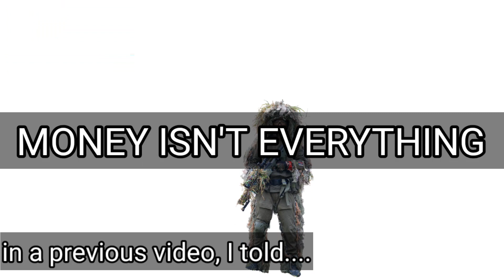Why is US military so powerful?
Why is the US military so powerful?

The American Armed Forces has very good and significant capabilities in both defense and power projection due to accurate tactics resulting in advanced and powerful force which enables a widespread deployment of the force around the world. The United States Army has around 800 (eight hundred) military bases outside of the United States.